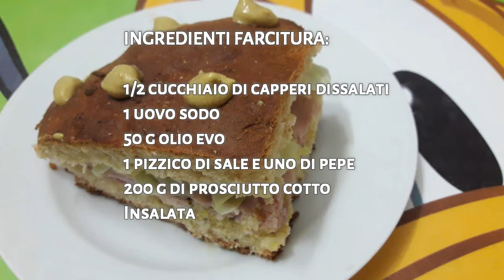Colomba salata integrale Bimby Tm6 Tm5 Tm31 Tm21 Thermomix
La colomba salata è un'ottima base da farcire com più ci piace.

Per questa ricetta utilizziamo lo stampo della colomba per creare un ottimo pane condito, a forma di colomba. Ottima idea da presentare durante la festività Pasquale e per il lunedi di Pasqua.